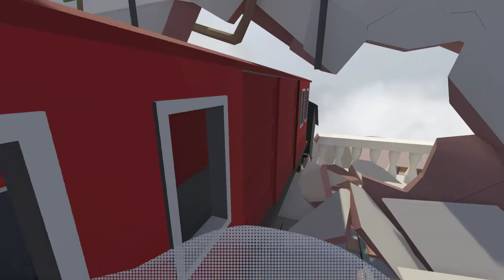Human: Fall Flat [NOPE] Physically Removed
Nothing against this game, but physics puzzles like this just aren't for me.